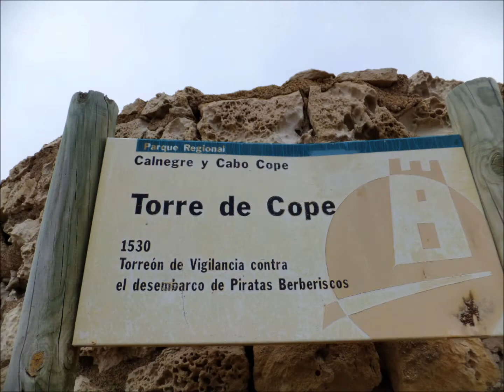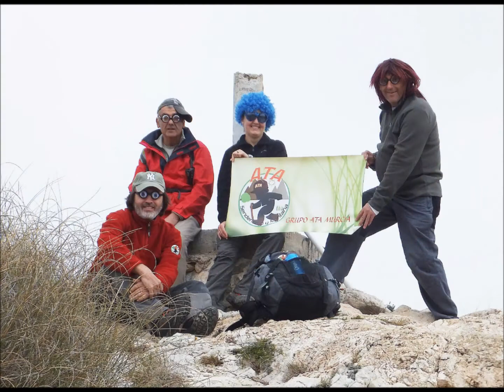Cabo Cope (Aguilas) Murcia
Cabo Cope es un cabo de España en aguas del mar Mediterráneo, uno de los salientes de tierra de origen calcáreo que se adentran en el golfo de Mazarrón (entre el cabo de Palos y el cabo de Gata). El cabo, administrativamente, pertenece al municipio de Águilas, en la Región de Murcia.